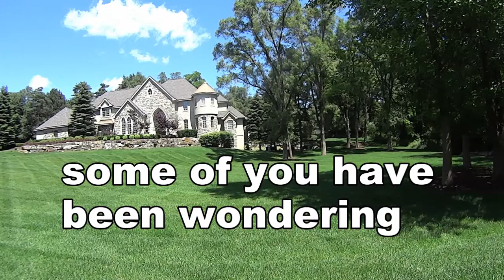Giveaway info and what i have been up to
what i have been doing and a giveaway coming up soon go watch share and like the video in this
and thanks to Metal4Detecting for the intro music! check out his latest video thanks for watching like share and subscribe its free! i felt that watching some snow plow video would help cool us all down or at least to remind us whats not to far away!